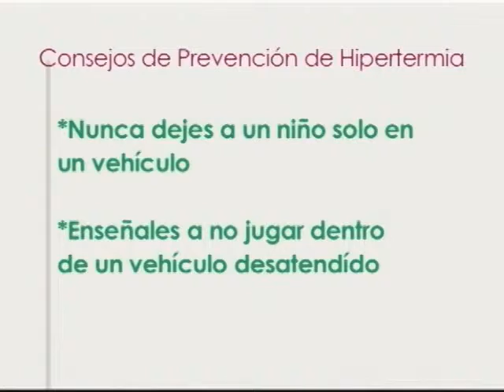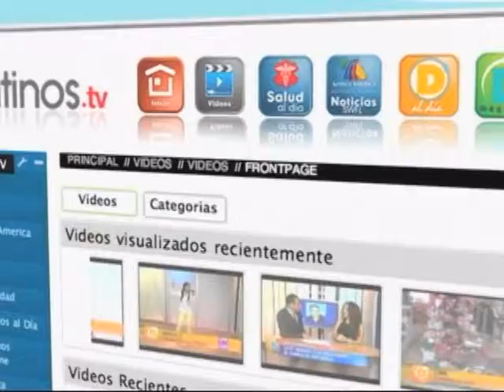D'LATINOS, SEGURIDAD EN LOS NIÑOS CON PAULA DIGRIGOLI 08 08 13